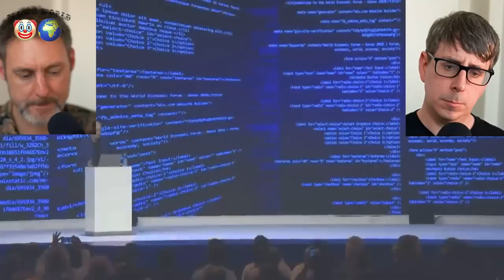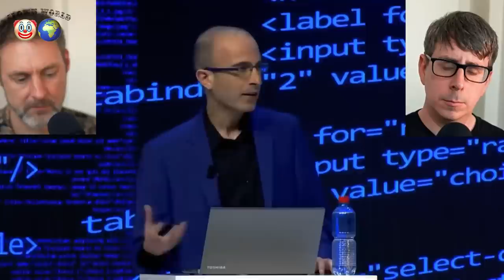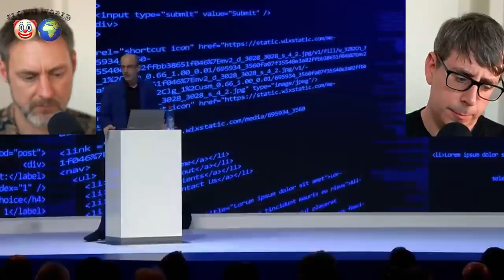Leo Kearse's CLOWN WORLD ft Francis Foster - World Economic Forum special!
Francis is back for a World Economic Forum special of Clown World!

Producer: Kevin Doran